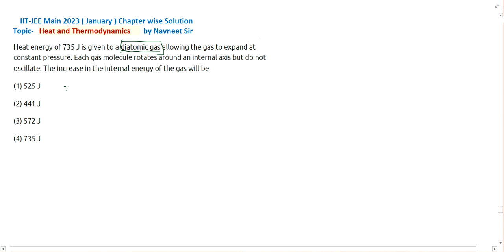Heat energy of 735 J is given to a diatomic gas allowing the gas to expand at constant pressure